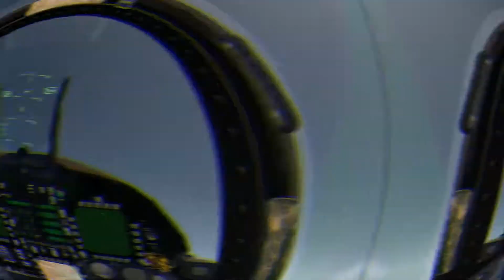Volando :0 + musica trance HD